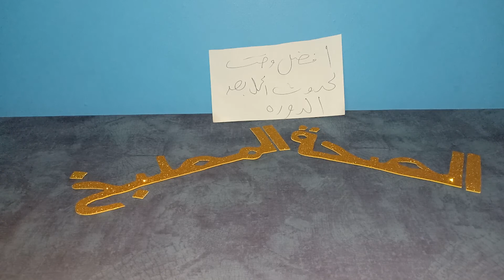افضل وقت لحدوث الحمل بعد الدورة الشهرية |أفضل أوقات حدوث الحمل | ايام التبويض عند المراة لحدوث الحمل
افضل وقت لحدوث الحمل بعد الدورة الشهرية
ayam tabwid

محتويات ما أفضل أوقات حدوث الحمل؟ كيف يحدث الحمل؟ ما أعراض التبويض؟ متابعة التبويض أعراض الحمل بعد العلاقة الحميمة قدمنا لك من قبل مجموعة من النصائح التي تجعلك تتمتعين بعلاقة حميمة جيدة مع زوجك، بما يحقق السعادة الزوجية وينعكس على حياتكما بالإيجاب. ولأن عملية الإنجاب تزيد من سعادة الزوجين، فنحن نحرص اليوم على تعريفك بأفضل أوقات حدوث الحمل، إذ يجب أن تكوني على دراية بما تحتاجينه لإتمام العلاقة الحميمة التي تساعد على حدوث حمل. يمكن أن يحدث الحمل بطرق مختلفة، لكن الأهم هو معرفة نمط خصوبتك، وأفضل الأوقات لحدوث الحمل، وكيف يحدث الحمل بالتفصيل، ومتى يحدث الحمل بعد الدورة الشهرية، وكل هذا سنجيبك عنه في هذا المقال. ما أفضل أوقات حدوث الحمل؟  يحدث الحمل في فترة التبويض وهي الفترة التي يفرز فيها المبيضان البويضة، ويتم هذا في منتصف الدورة الشهرية للمرأة، التي يجري حسابها طبيًّا من أول أيام الحيض إلى اليوم الأول للحيض في الشهر التالي، حسب مدة دورتك الشهرية التي غالبًا ما تتراوح بين 24 و28 يومًا. ويحدث التبويض في اليوم 12 أو 13 أو 14 حسب مدة الدورة، ويُحسب اليومان السابقان واليومان التاليان ليوم منتصف الدورة كفترة تبويض تزيد فيها احتمالية حدوث الحمل، ويمكن أن نطلق على هذه الفترة "أيام الحمل". يمكنك حساب أيام التبويض من حاسبة الحمل على موقع "سوبرماما" كيف يحدث الحمل؟ تخرج بويضة ناضجة من المبيض استعدادًا للتخصيب وحدوث الحمل، وعادة ما يحدث التبويض في اليوم 14 من الدورة الشهرية، إذا كانت دورتك الشهرية كل 28 يومًا. وتظل البويضة صالحة للتلقيح حتى 48 ساعة بعد خروجها من المبيض، ولأن يوم التبويض لا يكون ثابتًا بالضبط كل شهر، ويعد أفضل وقت لحدوث الحمل بعد الدورة الشهرية خلال أسبوع التبويض. لذا  يُفضل ممارسة العلاقة مع الزوج مرة يوم بعد يوم على الأقل أو يوميًّا إن أمكن، وتعد هذه استراتيجية فعالة لحدوث الحمل في أيام التبويض عند المرأة. ولكن عليك أن تعرفي جيدًا، أنه ليس من الضروري حدوث حمل في أول شهور الزواج، إذ إن الشهور الأولى ليست كافية لحدوث الحمل، فالحمل لا يحدث إلا بنسبة 15% -20% في كل شهر. لذا من الأفضل الانتظار مدة سنة على الزواج قبل الشك في وجود تأخر في الحمل بعد الزواج، لأن احتمالية حدوث الحمل ترتفع بعد سنة تقريبًا إلى 80% إلى 85%، ولا تفسري تأخر حدوث حمل في فترة ما قبل ذلك بأن هناك مشكلة لديك أو لدى زوجك. اقرئي أيضًا: معلومات مهمة لمن ترغب في حدوث حمل التلقيح بعد الجماع بين الرجل والمرأة أو طرق التلقيح الصناعية، تخرج عدة مئات من الحيوانات المنوية وتسافر مسافة ما بين المهبل إلى الرحم وإلى قنوات فالوب. بالفعل قد تكون البويضة في إحدى قناتي فالوب ويأتي أحد الحيوانات المنوية ويخصب البويضة، ثم يتم امتصاص الملايين من الحيوانات المنوية الأخرى من المهبل أو عن طريق جسم المرأة. غرس البويضة الملقحة البويضة المخصبة تتحرك إلى أسفل قناة فالوب وتنقسم إلى خلايا أكثر وأكثر، وتتشكل على شكل كرة وهى العلقة، والتي تصل إلى الرحم بعد 3-4 أيام تقريبًا من التلقيح، ثم تطفو العلقة في الرحم لمدة 2-3 أيام أخرى. ويبدأ الحمل إذا تم تعليقها وغرسها في بطانة سقف الرحم، وهذا ما يسمى "التوطين"، إذ يبدأ عادة بعد ستة أيام تقريبًا من التلقيح ويستغرق 3-4 أيام تقريبًا حتى تكتمل الخلايا الموجودة داخل العلقة ومنها تتكون عظام الجنين، أما المشيمة فتنتج من الخلايا الموجودة في الخارج. الحيض إن لم يحدث حمل، تنتهي الدورة الشهرية بحدوث الحيض والذي يعتبر نهاية الدورة وبداية التالية، ويستغرق ما بين 3 و7 أيام حسب دورة كل سيدة. وفي كل شهر تعمل الهرمونات على إنضاج البويضة وتجهيز بطانة الرحم للحمل، فتصبح مبطنة بالكثير من الشعيرات الدموية، فيحدث بعض الانتفاخ والشعور بألم في أسفل البطن، وعند عدم حدوث حمل تنزل هذه الشعيرات الدموية على هيئة حيض. تعرفي على: لزيادة فرصك في الحمل: مارسي العلاقة في هذا الوقت ما أعراض التبويض؟ لا بد وأن تعرفي جيدًا علامات التبويض، والمتمثلة في ارتفاع في درجة حرارة الجسم بعض الشيء ونزول إفرازات مهبلية، فمعرفتك لهذه العلامات تساعد على تحديد أنسب وقت لإقامة العلاقة الحميمة لحدوث الحمل حتى لو حدث خطأ في الحساب. تعرفي على تفاصيل أعراض التبويض عند المرأة في هذا المقال. متابعة التبويض إذا كنتِ تخططين للحمل، فيمكنك معرفة كل شيء عن متابعة التبويض مع الدكتور حسام ذكي، استشاري علاج تأخر الحمل ووسائل الإخصاب المساعدة. أعراض الحمل بعد العلاقة الحميمة أحيانًا يحدث الحمل مباشرة بعد العلاقة الحميمة، فمن المهم جدًّا النوم على الظهر بعد الانتهاء من العلاقة الحميمة نصف ساعة فقط، لتسهيل وصول الحيوانات المنوية إلى البويضة والامتناع تمامًا عن استخدام الدش أو الغسول المهبلي بعدها